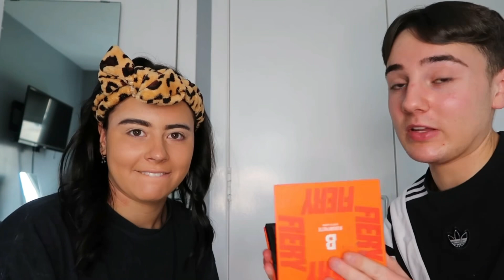BOYFRIEND DOES MY MAKE UP | KELS PEEBLES